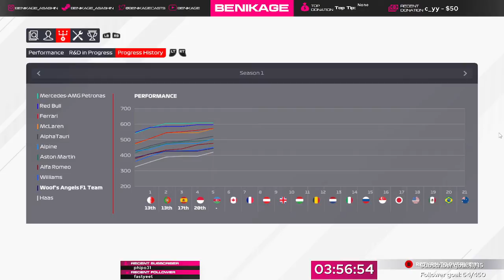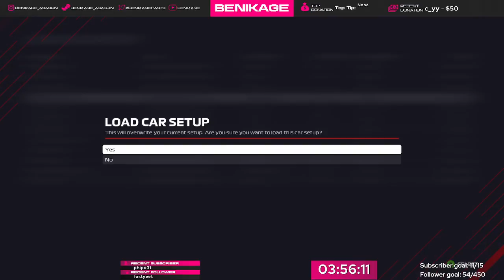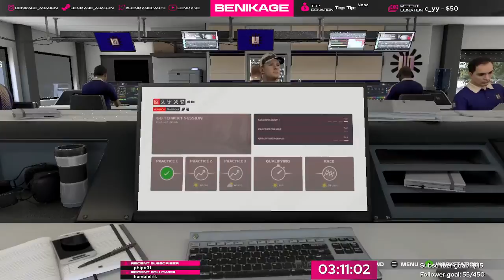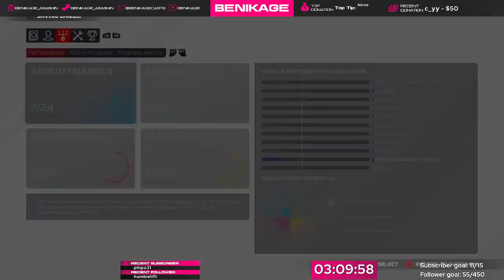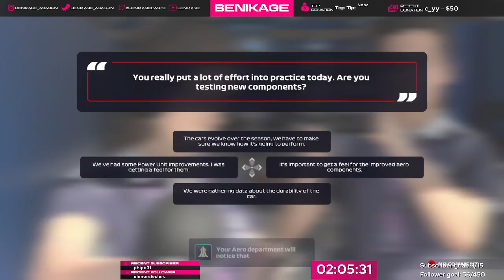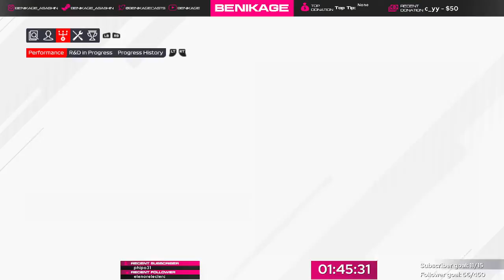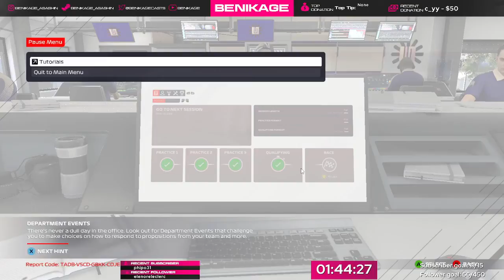Woof's Angels F1 Team - Season 1 - Race 5 - Azerbaijan - Practice & Qualifying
The continuation of Rinnie Riot and her discord's F1 2021 MyTeam Career Mode with Woof's Angels F1 Team's at the Azerbaijan GP! This video includes the Practice and Qualifying sessions.